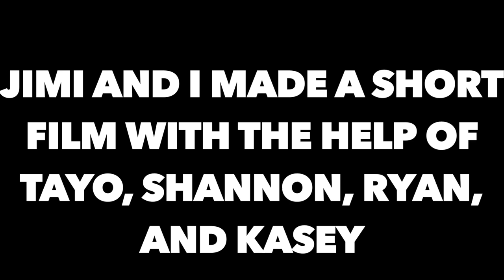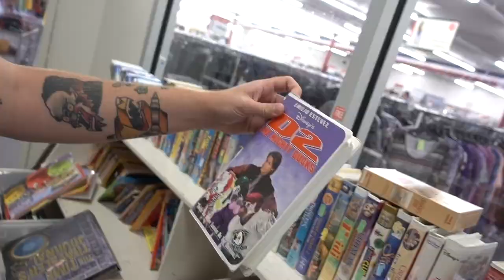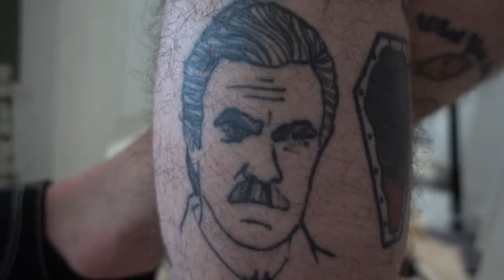We made a movie!! (behind the scenes of 'Box')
Box will be out by end of July!

New videos up every friday